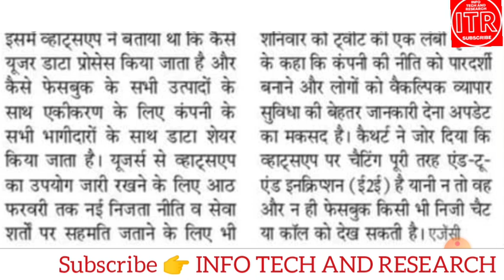WhatsApp Privacy Big Update अभी आई बड़ी खबर || WhatsApp ने फिर कही बड़ी बात || WhatsApp Good News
Hi,
अगर आप चाहतेे हैं कि AKTU Exam Online हो and Paper MCQ हो और आपका सेल्फ सेंटर हो तो आप को इस ग्रुप को ज्वाइन कर सकते हैं इस ग्रुप में कई कॉलेज के स्टूडेंट्स हैं
AKTU Students Unity Telegram Group

WhatsApp_Privacy Big_Update अभी आई बड़ी खबर || WhatsApp ने फिर कही बड़ी बात

FOR BUSINESS_PROMOTION/SUGGESION
My gmail id

aqeel_khan_itr